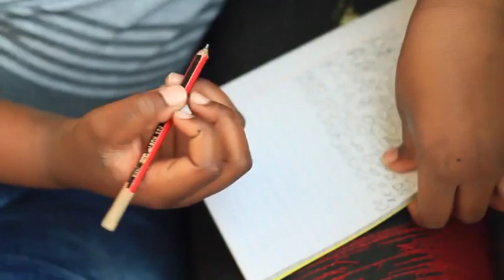FAHAMU CHANGAMOTO WANAZOZIPATA WANAWAKE KWENYE JAMII WANAPOPATA WATOTO WENYE MATATIZO YA USONJI.